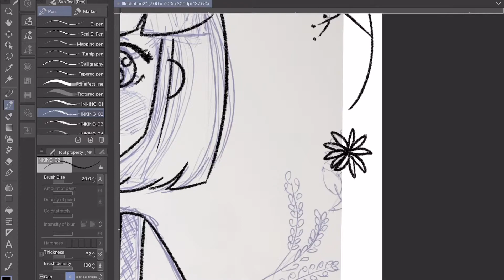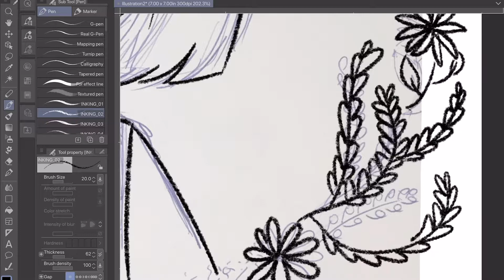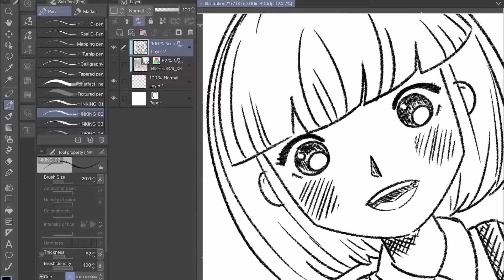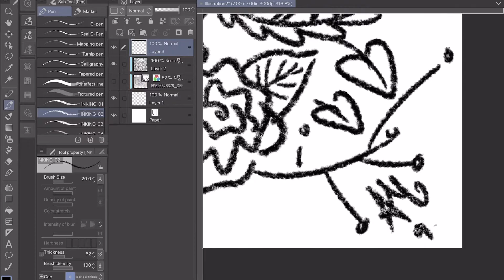Digitizing a Sketch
Digitization of an old sketch of my kiddo.